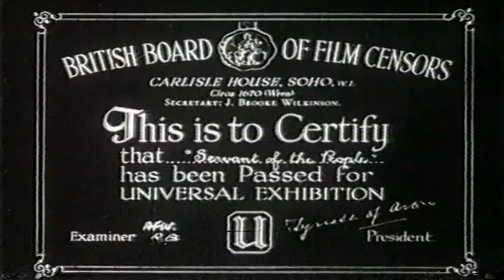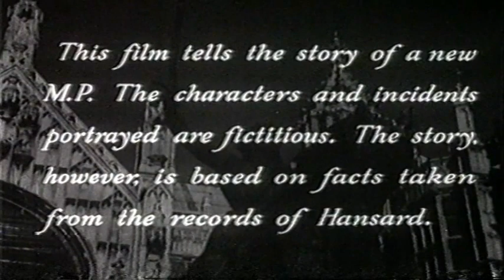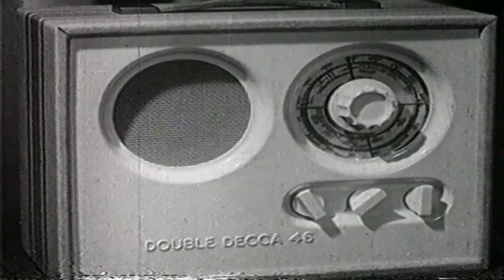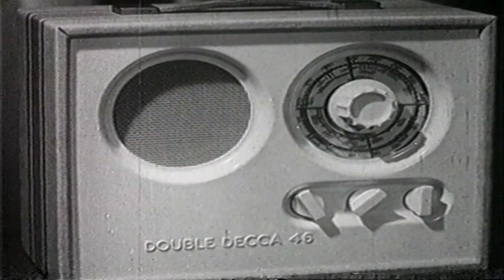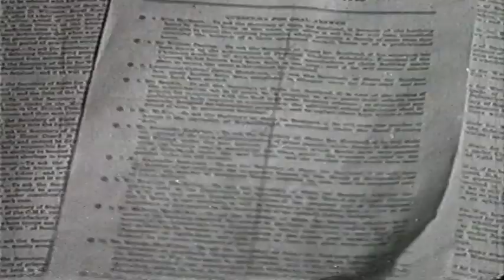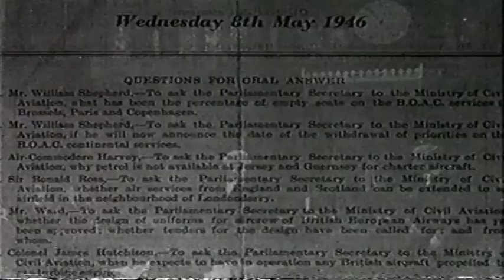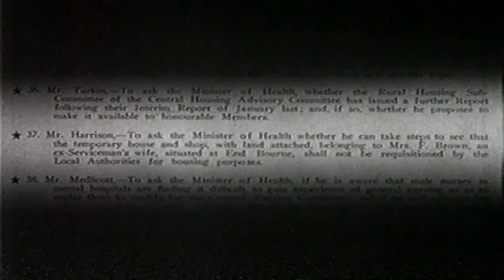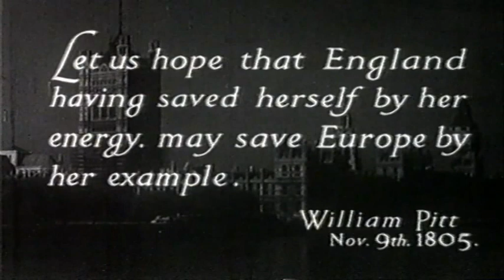A Servant of The People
A wonderful film about an Member of Parliament elected in the 1945 General Election and his first days in Parliament.